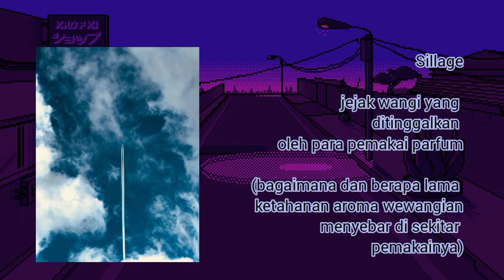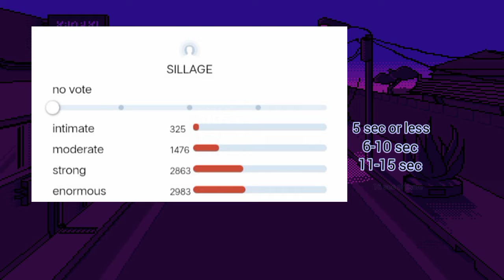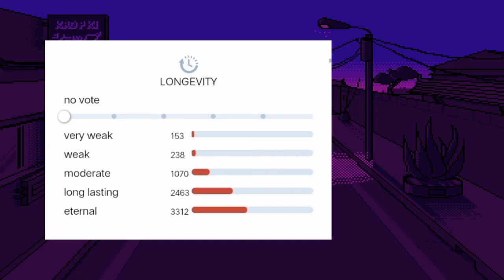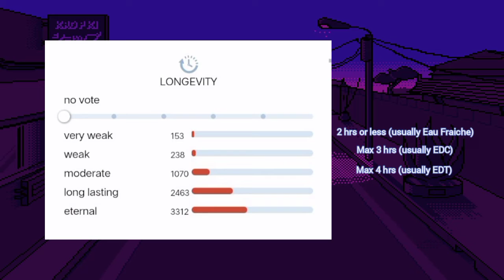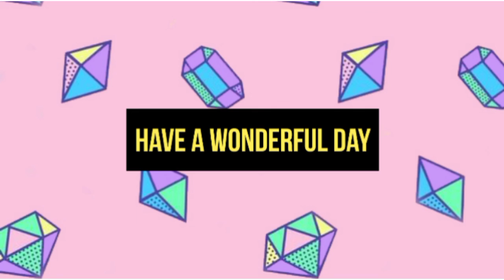ｅｎｓｉｋｏｋｏｐｅｄｉａ｜ Mengenal Istilah SPL + Versatile dalam Dunia Fragrances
halo sobat wangi-wangi, segmen ensikokopedia adalah segmen selingan yang edukatif seputar wewangian, yang informasinya koko peroleh dan rangkum dari sejumlah artikel ataupun berbagai media lainnya. Lalu koko sajikan deh informasi-informasi tersebut ala... koko berry style deh... videonya juga singkat banget jadi kuota friendly kok. ＾＿＾

mau ngasi kritik konstruktif dan masukan silakan komen di kolom komentar ya... selama komen kalian nice, bebas unsur diskriminatif, koko pasti bakal seneng dan nice juga ke kalian... :)

avatar by : bitmoji & lily story